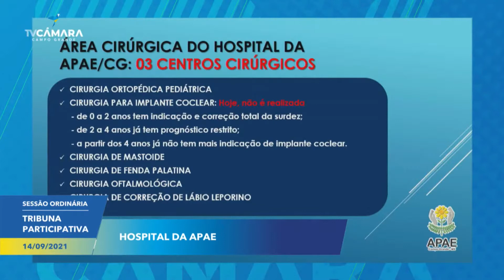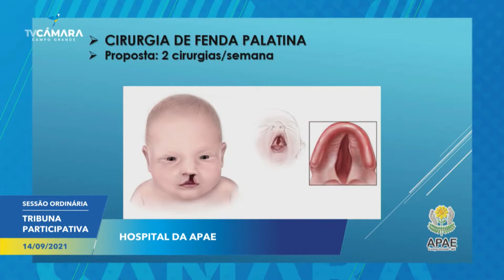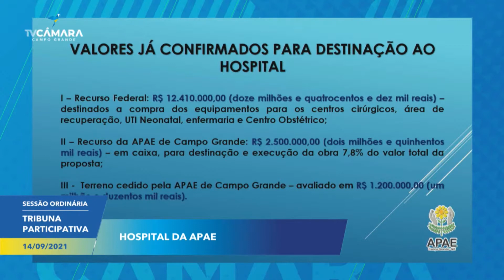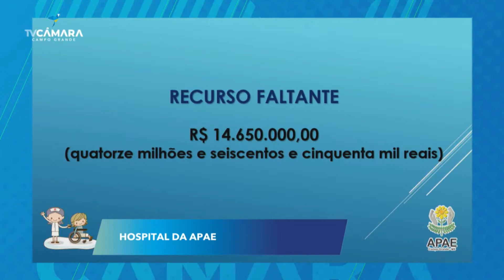Dr. Paulo Siufi - Diretor Clínico APAE/CG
Implantação do Hospital da Apae em Campo Grande. É o primeiro em todo o país. Dr. Paulo Siufi  - Diretor Clínico APAE/CG explica os detalhes.